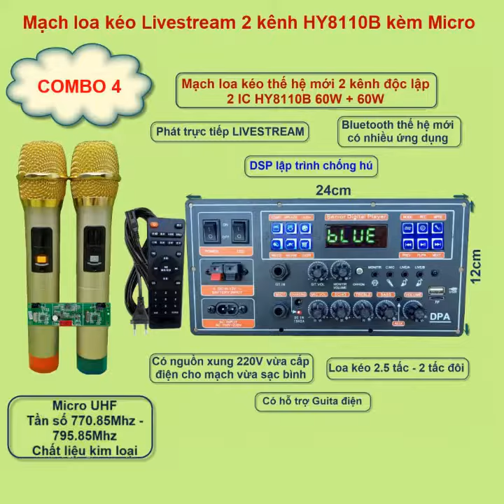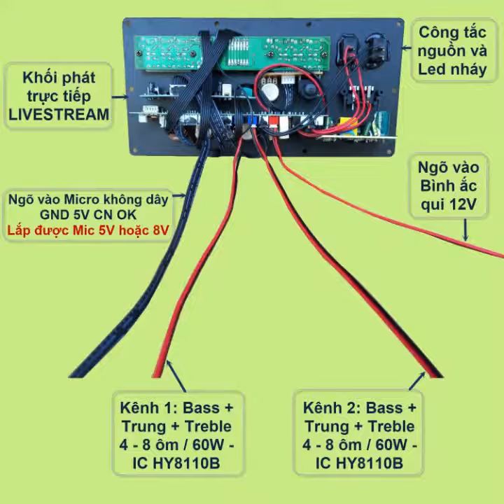MẠCH LOA KÉO LIVESTREAM 2 KÊNH RIÊNG BIỆT NGUỒN XUNG LOA KÉO 2.5 - 2 TẤC ĐÔI GUITAR ĐIỆN